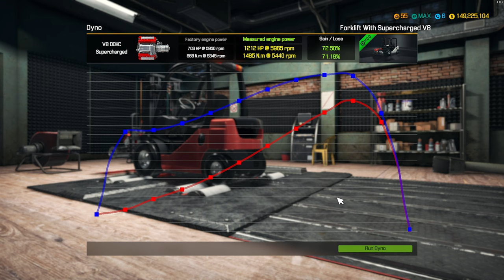Forklift Restoration - Car Mechanic Simulator 2018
Mod creator: Golly